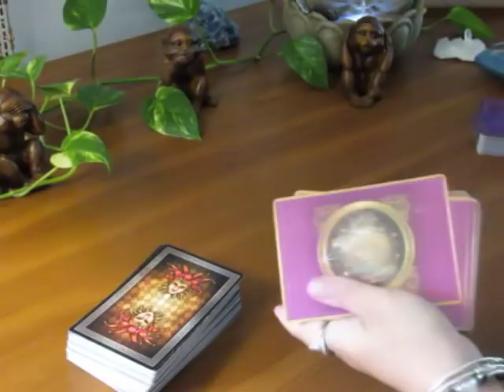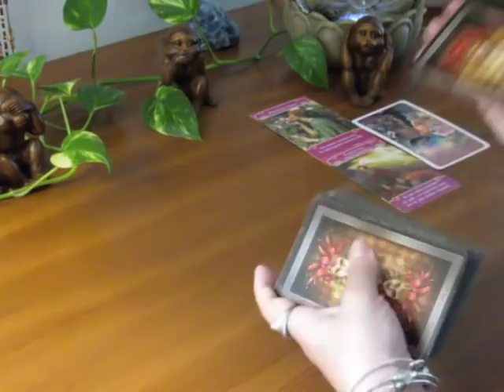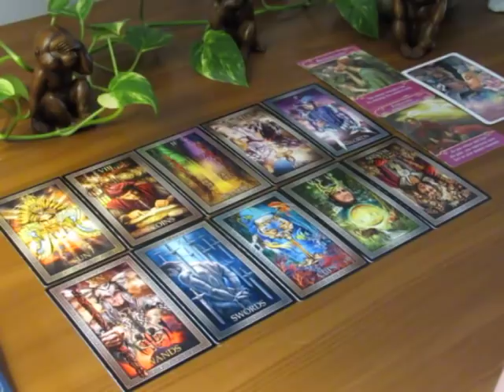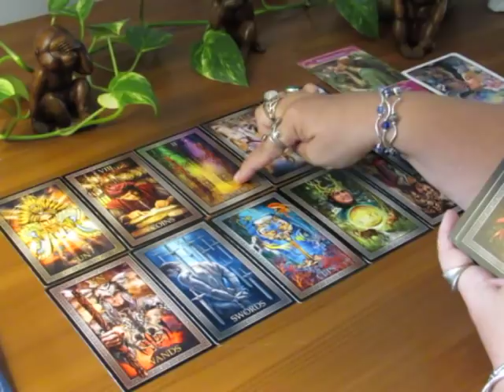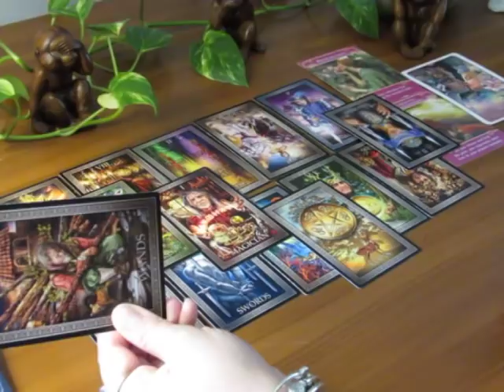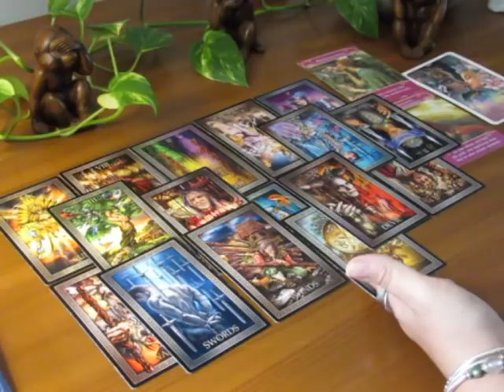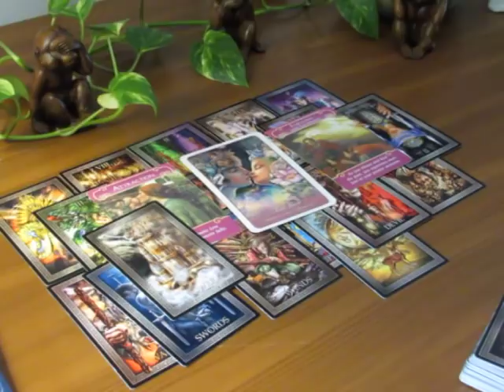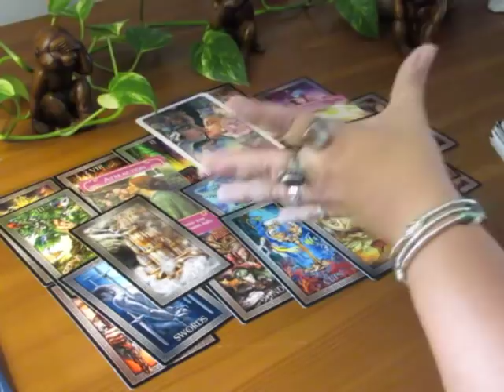~The Daily Vibe~The Birthing Process has Begun~September 1 Daily Tarot Reading 09/01 Daily Energy